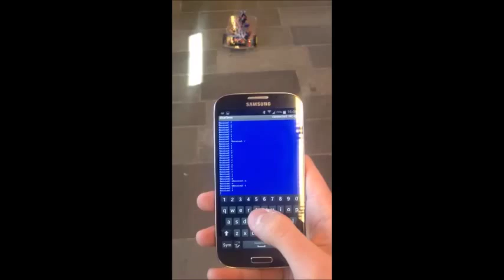mechanical engineering mechatronics project ,Werktuigbouwkunde mechatronica TU Delft 2015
Gemaakt door: Mert Capkin, Luka Peters, Ivar Nuijts, Jerico Bakhuis

bluetooth programming arduino mechanical engineering mechatronics project